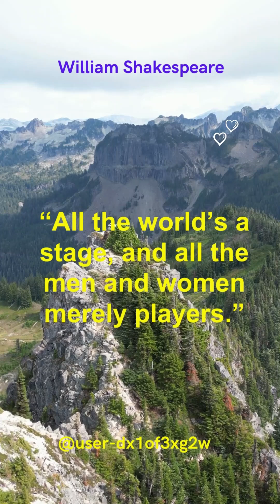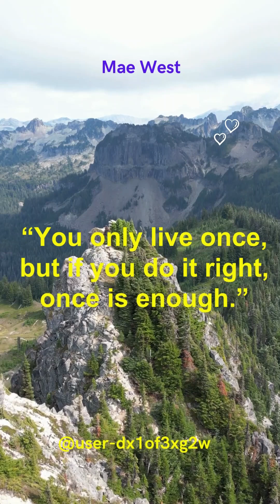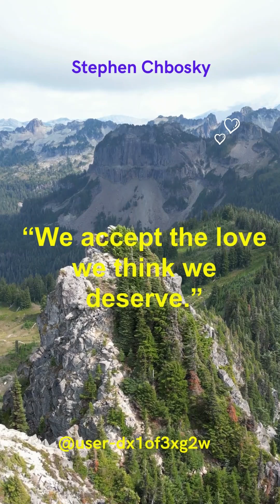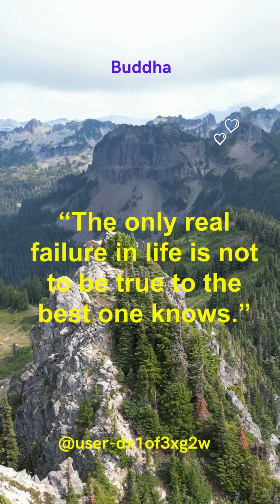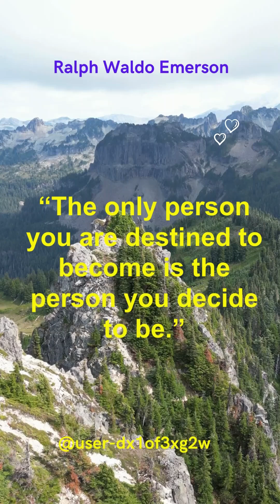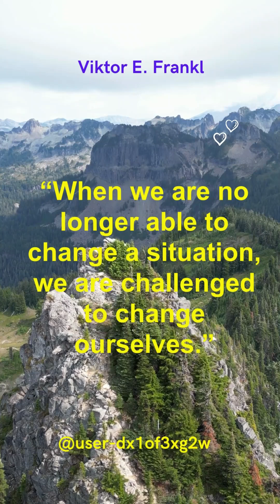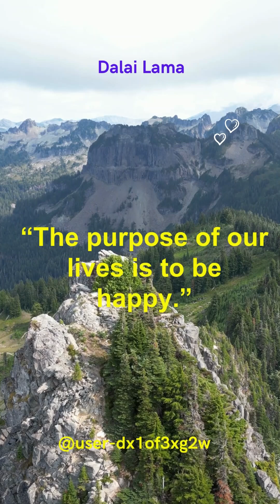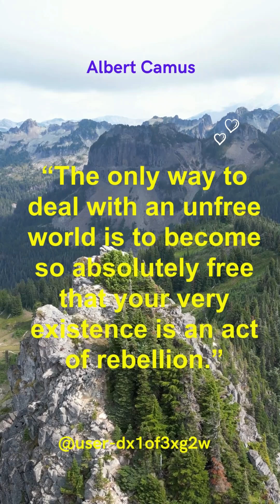Life Quotes 100 - 8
These are words that have been heard a lot, but looking at them again, I can relate to them.
We should develop ourselves and increase the value of our lives by using the good words of our ancestors as a profitable stone.
많이 들어온 말씀들이지만 다시 보니 공감이 가는 말씀들입니다.
선인들의 주옥같은 좋은 말씀을 타산지석으로 삼아 스스로 자신을 계발하고 삶의 가치를 높여나가야 하겠습니다.